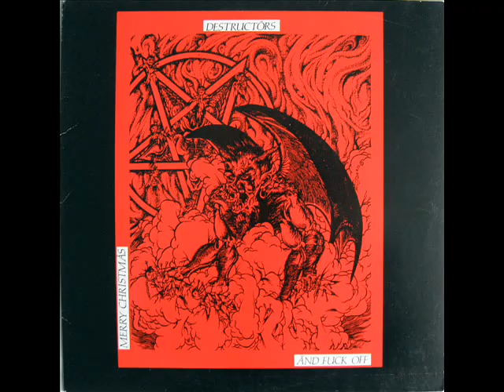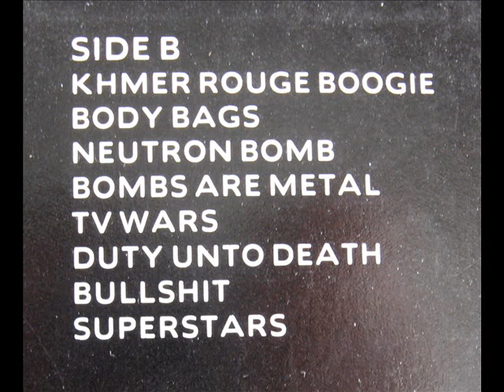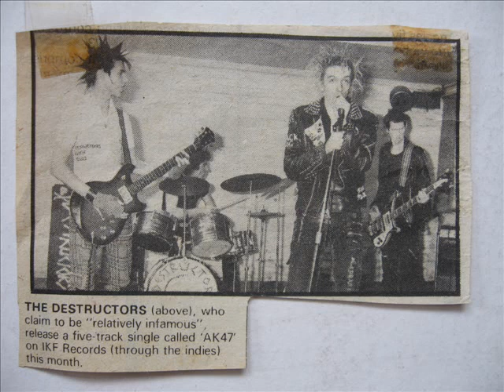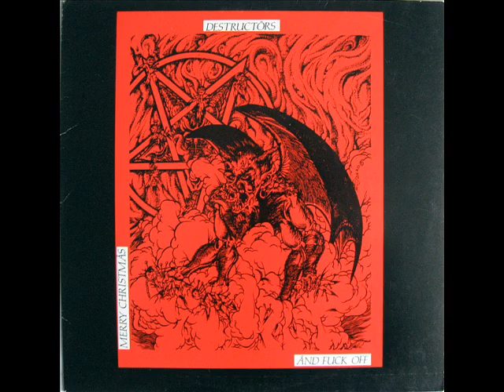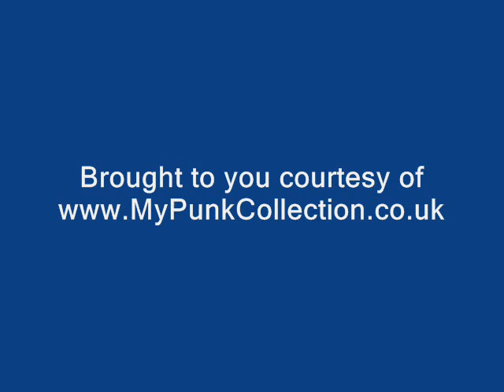Destructors - Merry Xmas - Side 2 [Full LP vinyl rip]